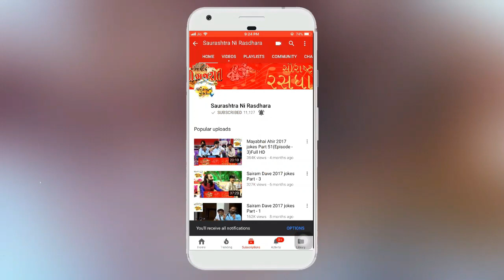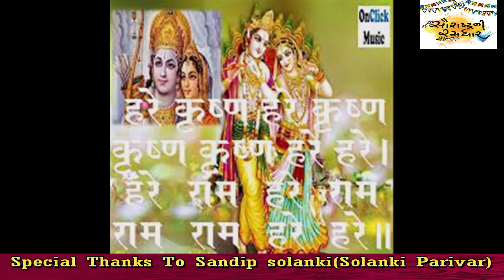Dr. Mahadev Prasad Mehta | Shrimad Bhagwat Katha | Part-72